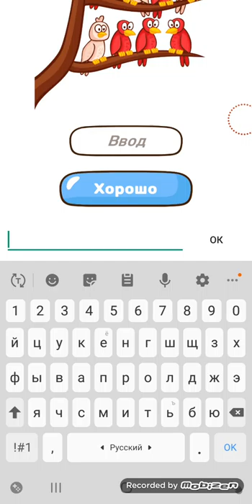Brain Blow IQ Challenge Puzzles Android Walkthrough Level 91-100